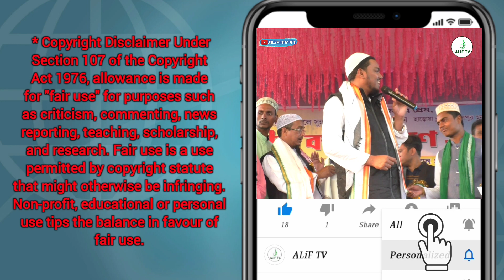সেদিনের সভায় কি ঘটলো দেখুন। ভাইজান নিজেই স্লোগান দিচ্ছেন। পীরজাদা আব্বাস সিদ্দিকী ভাইজান।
- - - - - - - - অবশ্যই পড়ুন - - - - - - - -
*ভিডিওটির মধ্যে থাকা সমস্ত বক্তব্য বক্তার একান্ত নিজস্ব মতামত, যার দায় "আলিফ টিভি ওয়াই টি" চ্যানেল নেবে না *
All statements contained in the video are the sole discretion of the speaker, "ALIF TV YT" are not Responsible for all speeches.
ভিডিওটি ভালো লাগলে অবশ্যই একটি লাইক করুন আপনাদের মতামত অবশ্যই কমেন্ট করে জানান ভিডিওটি সমস্ত ভাইয়ের কাছে শেয়ার করে দিন।
আপনি যদি আমাদের চ্যানেলে ওয়াজ, গজল, নাত ও ইত্যাদি ইসলামিক বিষয় ছাড়তে চান তাহলে যোগাযোগ করুন এই নাম্বারে 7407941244(Whatsapp)